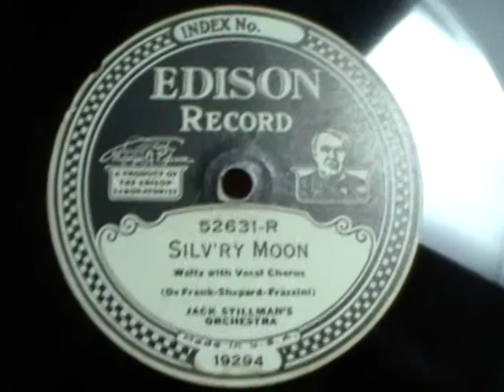Jack stillmans orchestra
the rare and the beautiful Ponce Sisters..Ethel and Dorothea..a lovely diamond disc from my collection..thought i would share :) ENJOY!!